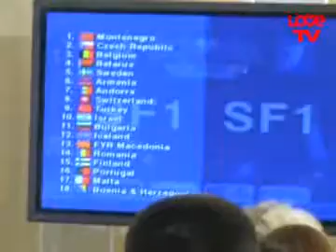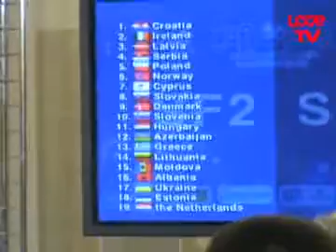Dima Bilan defined place Russia at Eurovision 2009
Dima Bilan Nastja Prikhodko Hot News Bilan defined place Russia at Eurovision 2009!!! March 16, in Moscow, drawing participants of Eurovision 2009. Russia will make the final of "Eurovision" for the tenth number. (source: love radio.ru)